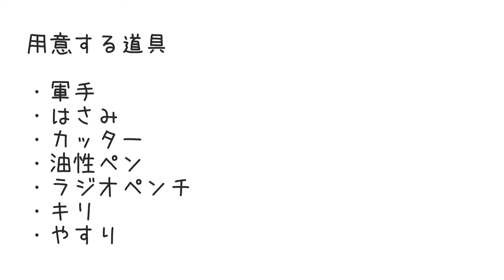【 作り方 】アルミ板でつくる ゆらゆらキラキラ さかなのモビール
使ったもの
商品名：モビール 両面カラーアルミセット

その他
カッター、きり、ペンチ、はさみ、やすり